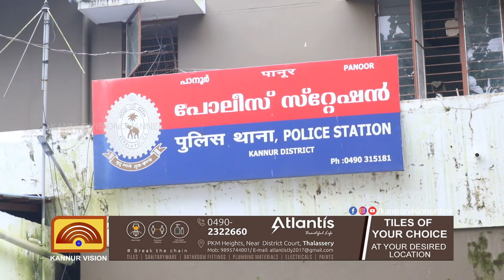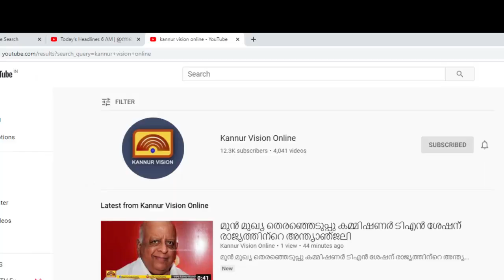പാനൂര്‍ പൊലീസ് സ്റ്റേഷന്‍ പരിധിയിലെ പ്രധാന കേന്ദ്രങ്ങളില്‍ ഇനി സി.സി.ടി.വി.